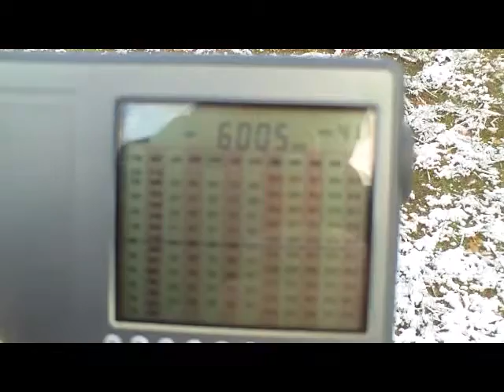Free Radio Service Holland, relay:Kall, Germany